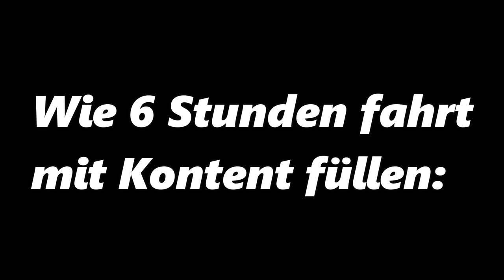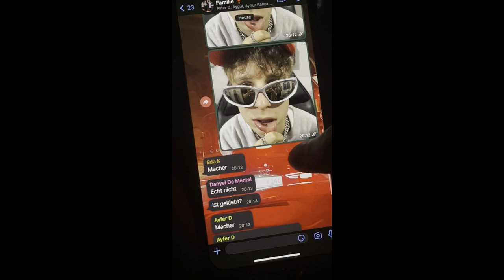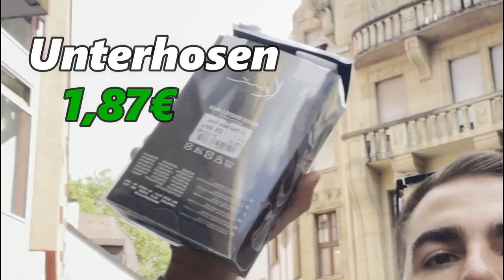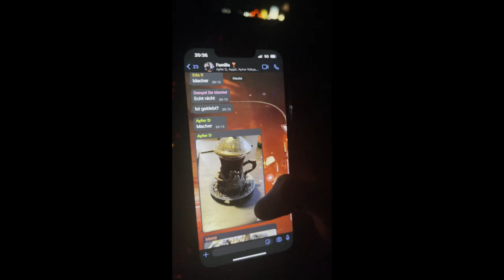ERSTER VLOG! Heroes Festival mit 01099 & Cenkgooo!